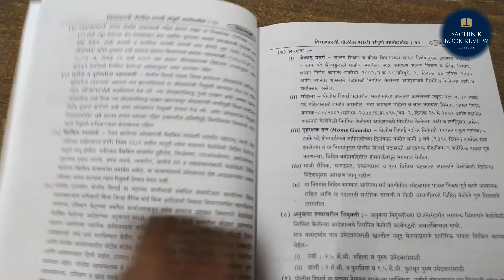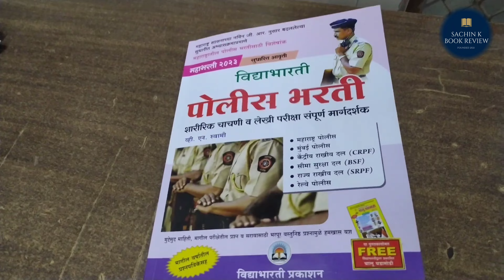Best Book of Maharashtra Police Bharti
पोलीस भरती महाभरती 2023 | पोलीस भरती जाहीर झाली ?